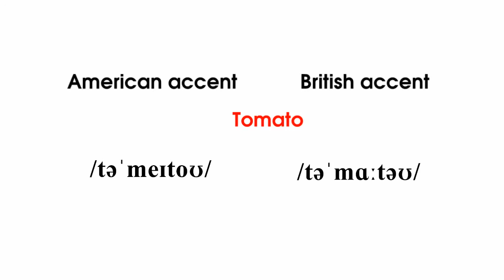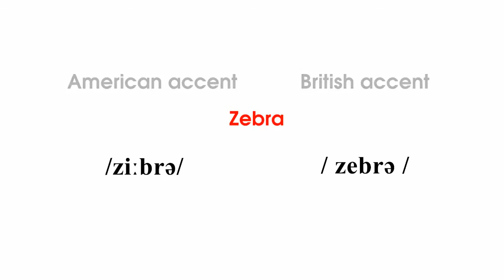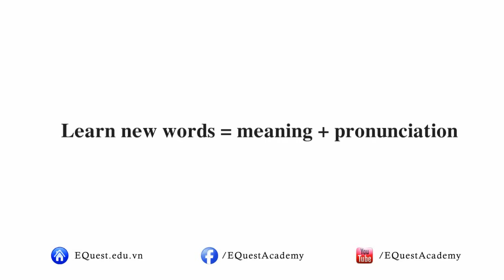Vlog 5 - Luyện phát âm cho kỳ thi IELTS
- Học Viện Anh Ngữ EQuest
Học tiếng Anh để luyện thi IELTS đòi hỏi chúng ta phải tìm hiểu rõ về kỳ thi này. Trong các kĩ năng nghe - nói - đọc - viết, nói là phần khó nhất.
Trong vlog này, chúng ta sẽ cùng tìm hiểu về cách luyện phát âm - một trong các tiêu chí quan trọng của phần thi nói IELTS. Luyện giọng Anh - Anh hay Anh - Mỹ? Khai thác các bộ phim tiếng Anh; bài nghe IELTS như thế nào? Học từ vựng như thế nào để tối ưu khả năng phát âm? Hãy cùng đi tìm câu trả lời nhé.